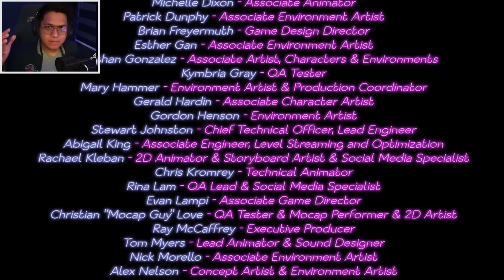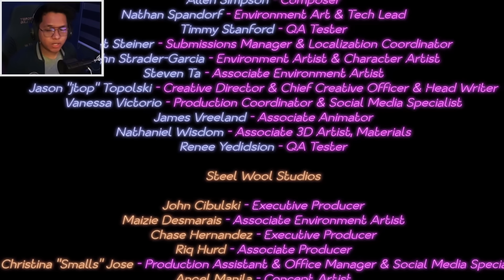MAY BARIL NA KO! | Five Nights at Freddy's Security Breach #7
EL play Five Nights at Freddy's Security Breach